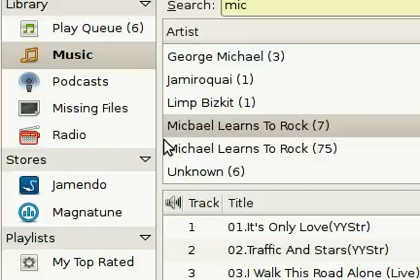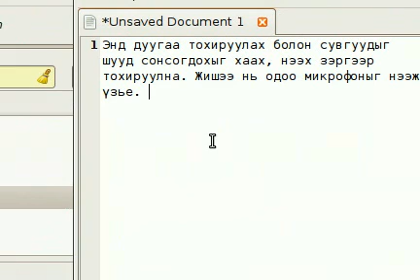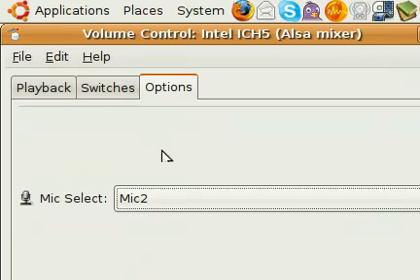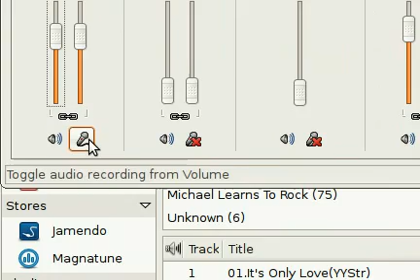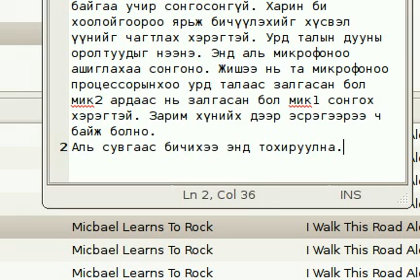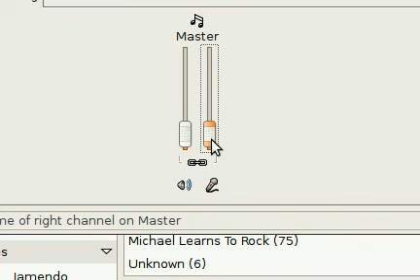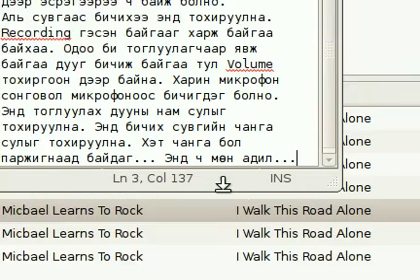Ubuntu Sound configuration howto.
Configuring ubuntu sound configuration...